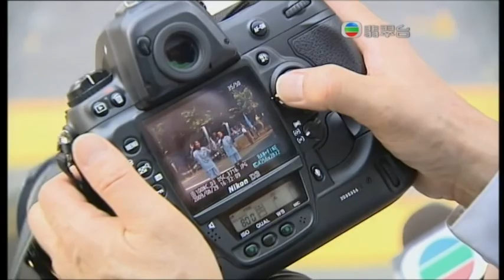[新聞](2009-08-29)東亞運動會完成火炬接力傳送